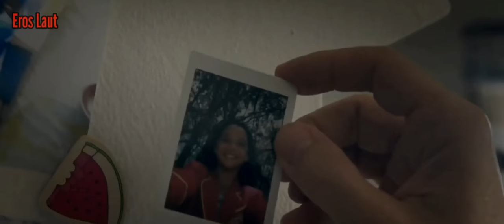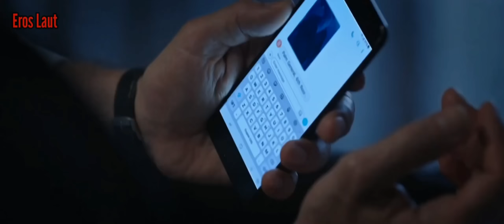BALAS DENDAM TUKANG ROTI YANG TERNYATA MANTAN PASUKAN KHUSUS || ALUR CERITA FILM ACTION THE BAKER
bercerita tentang seorang kakek tukang roti yang ternyata mata pasukan khusus yang berupaya keras berdamai dengan masa lalunya yang keras, suatu hari anaknya di habisi cucunya di sakiti, dengan terpaksa ia harus kembali mengamuk meratakan kelompok mafia yang telah dengan berani nekat menyakiti keluarganya.

van dame movies,
michael jai white movies,
steven seagal movies,
film balas dendam,
film pasukan khusus,
alur cerita film psik0pat,
alur cerita film balas dendam,
alur cerita film avatar 2.
alur cerita film mantap mantap
alur cerita film action terbaru,
alur cerita film hacker jenius
alur cerita film mafia
alur cerita sniper jitu
rangkuman film,
review film,
recap film,
film iko uwais,